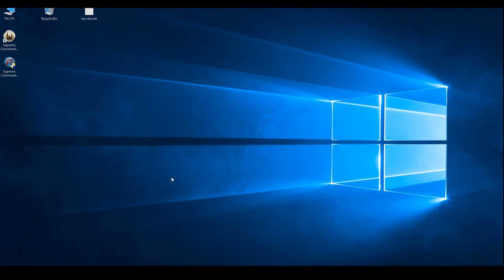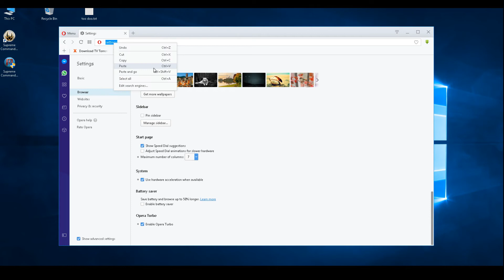How To unBlock websites that your ISP blocks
UPDATE : disable turbo mode and enable VPN mode 2019 !

in this video i'll show How To unBlock websites that your ISP blocks

Get £50 off your first bill when u sign up with Virgin Media =

then just enable VPN mode :)

Amazon 3 months free music

Amazon video